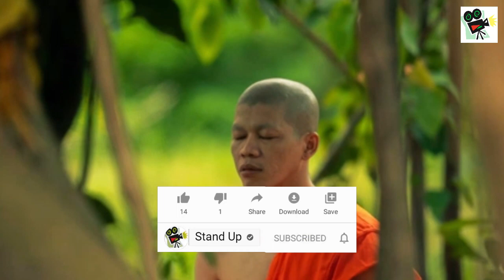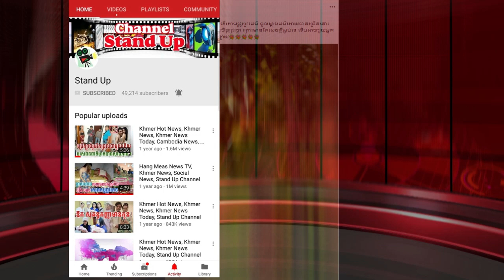​ក្តៅៗ សាធុ សាធុ! នៅព្រឹកនេះព្រះតេជគុណ សុវណ្ណ រិទ្ធី បានបង្ហោះសារដ៏មានន័យមួយឃ្លា, Khmer, Stand Up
​ក្តៅៗ សាធុ សាធុ! នៅព្រឹកនេះព្រះតេជគុណ សុវណ្ណ រិទ្ធី បានបង្ហោះសារដ៏មានន័យមួយឃ្លា, Khmer News Today, Stand Up

1. Khmer News in Cambodia
2. SuperModel or SuperStar News in Cambodia and Thailand
3. Wierd News in the World by Khmer Language
4. Health News